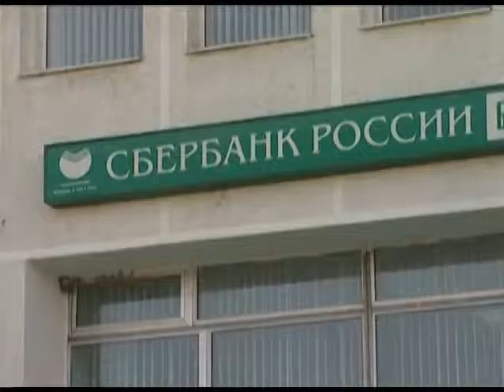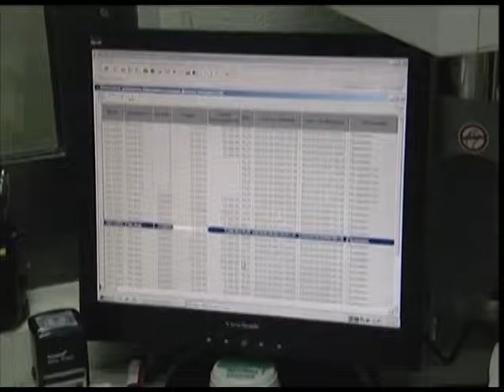Центральный банк России опустил ключевую ставку. Новости 24 Сочи Эфкате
Теперь она составляет 15 процентов годовых. Ситуацию на финансовом рынке Александр Ткачёв обсудил с одним из главных партнёров в сфере кредитования региона.
Сочи. Новости.
Телеканал Эфкате.